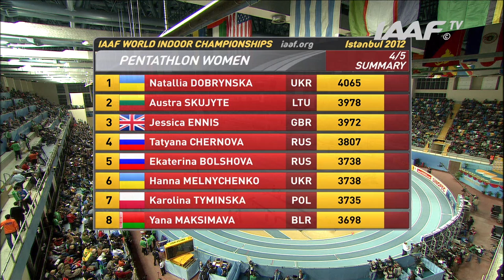World Record - Pentathlon - WIC 2012